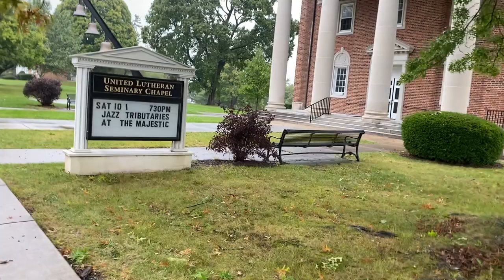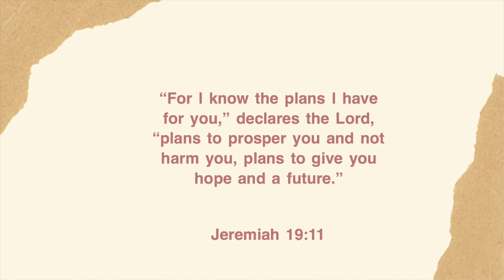WEDDING VENUE SHOP W/ KALYSSA & BEN!!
A few months ago Kalyssa and Ben found their wedding venue and today we are sharing the video of their search!